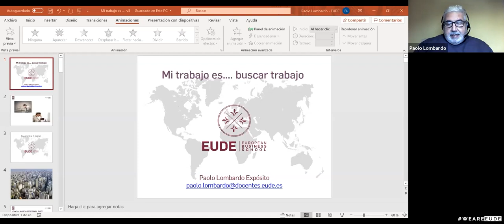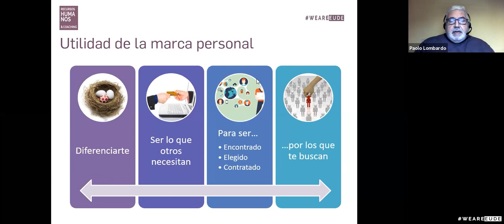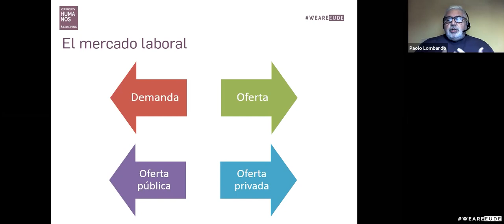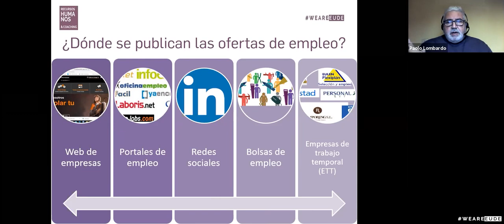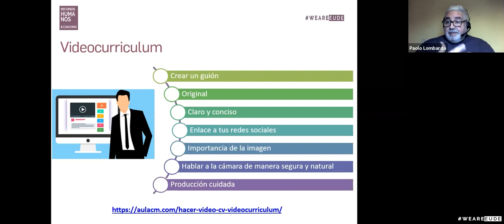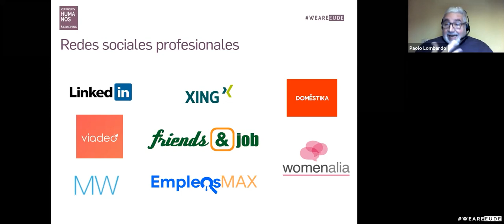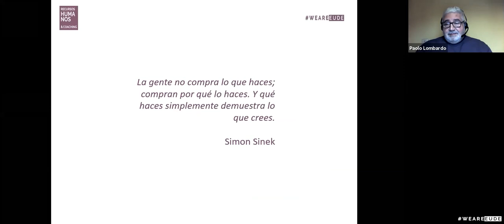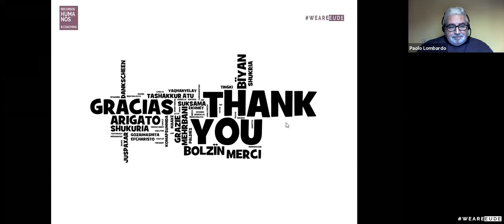Webinar | Mi trabajo es buscar trabajo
El pasado 5 de noviembre nuestro director del área académica de RRHH, Paolo Lombardo, impartió un webinar bajo el título “Mi trabajo es buscar trabajo”.

Dentro de las actividades orientadas a nuestros alumnos de Recursos Humanos, tuvimos la oportunidad de celebrar el webinar Mi trabajo es buscar trabajo. Una sesión centrada en desvelar las claves que se deben considerar a la hora de diseñar una búsqueda de empleo exitosa, haciendo énfasis en los aspectos relacionados con las soft skills y las expectativas que las organizaciones tienen hoy.